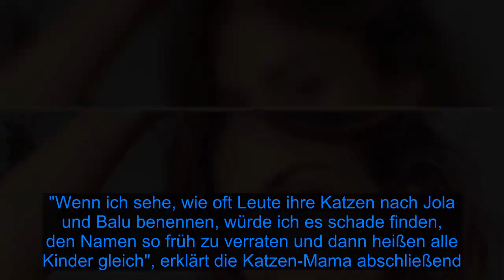Für ihr erstes Baby: Bloggerin Carmushka hat schon den Namen - Fox News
Dieser Meilenstein ist also schon einmal geschafft! Carmen Kroll – im Netz besser unter dem Namen Carmushka bekannt – ist schwanger. Diese süße Nachricht teilte sie ihren Fans Anfang März via Social Media mit. Während sich die Influencerin zunächst nur schwer vorstellen konnte, schon so früh Mutter zu werden, ist sie jetzt umso glücklicher. Carmen ist mittlerweile in der 14. Woche und erste Vorbereitungen für die Ankunft des Babys laufen bereits – sogar der Name steht schon fest!  Klar, um sich auf einen Namen festzulegen, muss das Geschlecht bekannt sein. Und das wissen die gebürtige Düsseldorferin und ihr Mann Niclas offenbar seit ein paar Tagen. Kurz darauf stünde dann die obligatorische Suche nach einem schönen Namen an – normalerweise. "Den hatten wir schon, bevor wir wussten, dass wir schwanger sind. Man hat immer mal so mit Namen gespielt und es gab einen Namen, den wir auf jeden Fall fix hatten, sowohl für das eine als auch für das andere Geschlecht", gibt der Netz-Star im Interview mit Express preis.  Doch während Carmen fast alles mit ihrer Community teilt, bleiben das Geschlecht und der Name vorerst topsecret. Wie der Kroll-Spross heißen wird, wollen die werdenden Eltern tatsächlich sogar erst nach der Geburt öffentlich machen. "Wenn ich sehe, wie oft Leute ihre Katzen nach Jola und Balu benennen, würde ich es schade finden, den Namen so früh zu verraten und dann heißen alle Kinder gleich", erklärt die Katzen-Mama abschließend.    Tipps für Promiflash?